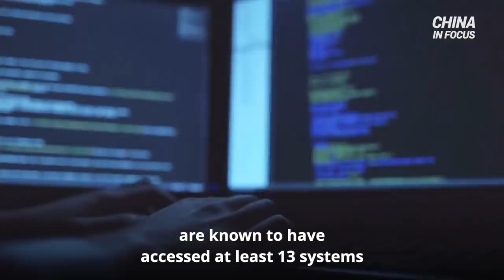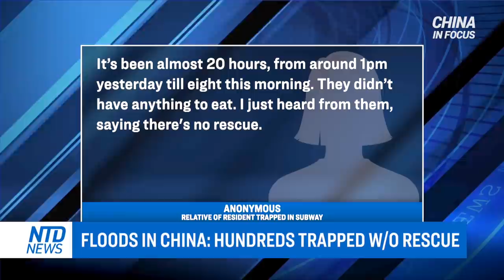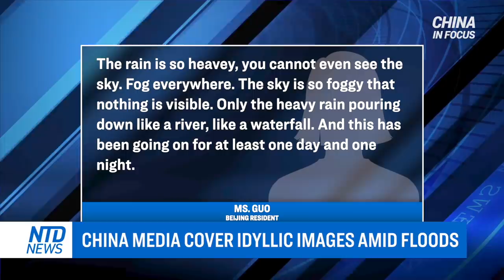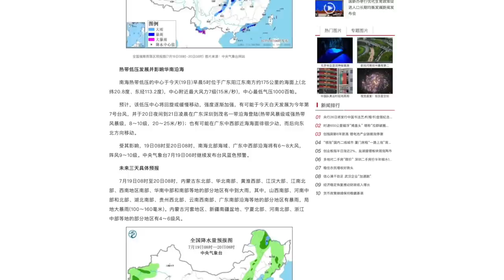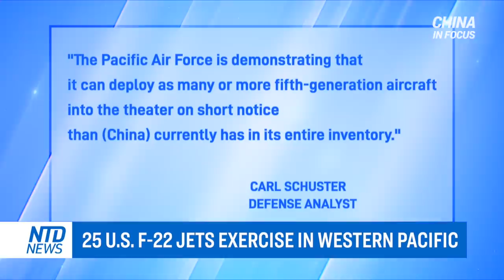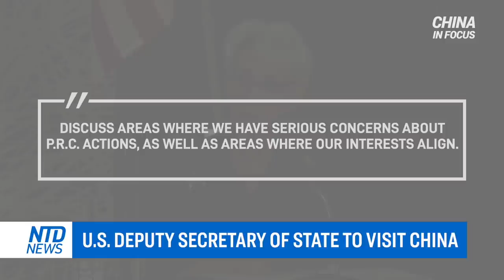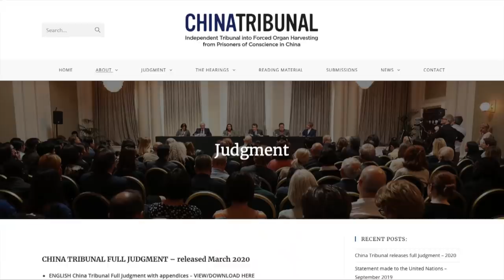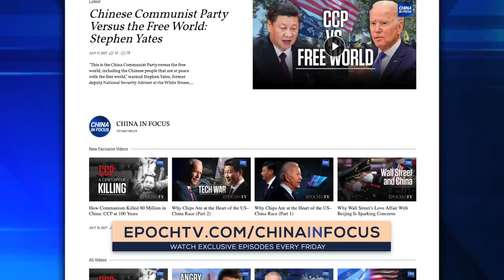Chinese residents struggle in rising flood water; Soldiers blast dam in China breached by rain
Chinese state-run media reports are focusing on the effectiveness of the ongoing rescue work amid severe flooding. But social media users are painting a different picture.

Chinese citizens are questioning why authorities didn’t give notice before opening the floodgates of a reservoir, after the released water flooded residential areas downstream.

A third Chinese dam failed amid heavy rains. First, there was an over 60-foot-wide breach in the structure. Later, soldiers blasted a gap in it Wednesday, hoping to let floodwaters out.

Chinese state-backed media are airing reports about SevereFlooding in Europe. But they’re not giving much detail on flooding on home soil—instead praising the beauty of Beijing's post-rain sky.

In the United States, the FBI tells American pipeline operators to secure their systems against foreign threats. Hackers working for the Chinese Communist Party are known to have accessed at least 13 systems between 2011 and 2013.

00:00 Intro
01:04 Chinese residents struggle in rising flood water
03:32 Citizens demand answers after subway flood deaths
05:21 Soldiers blast dam in China breached by rain
05:57 Floods in China: hundreds trapped w/o rescue
08:28 China media cover idyllic images amid floods
11:55 CCP hackers target U.S. Pipelines: FBI
13:55 Biden urged to sanction Beijing over hacking
14:52 25 U.S. F-22 jets exercise in western pacific
16:44 U.S. deputy secretary of state to visit China
17:44 Sen. Paul seeks criminal referral against
20:00 Volvo to take full control of China business
20:55 Bill to make organ tourism illegal for Canadians